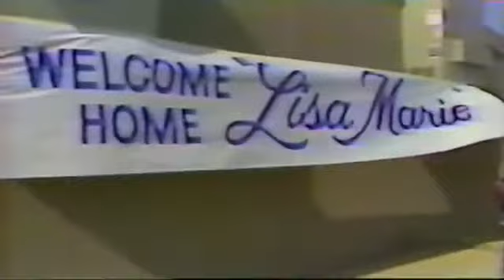1984 Elvis's Jet the "Lisa Marie" move to Graceland ①